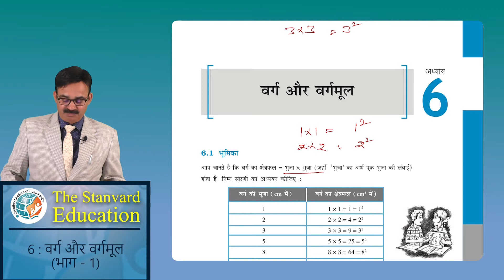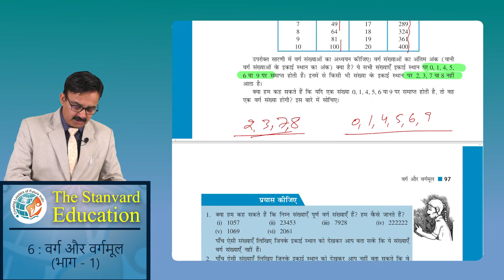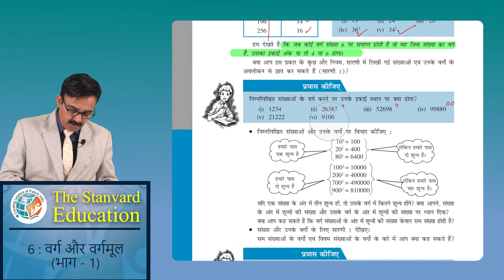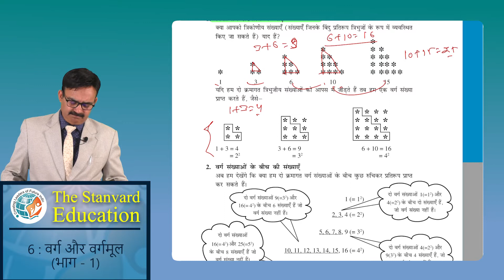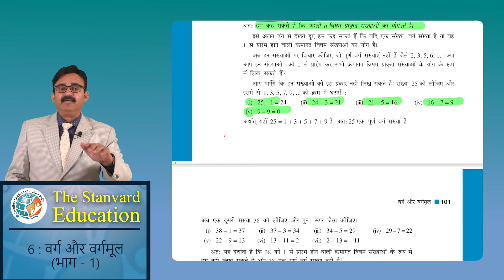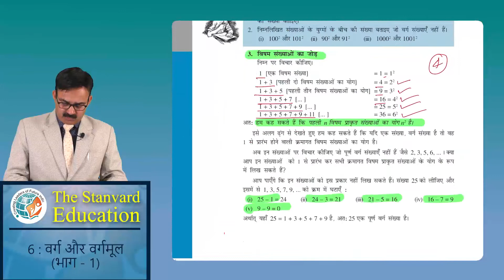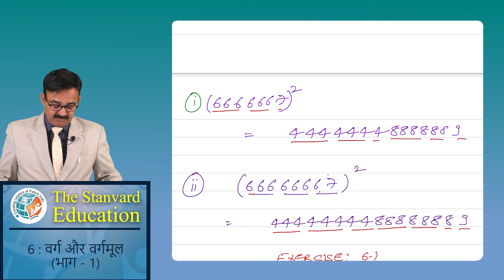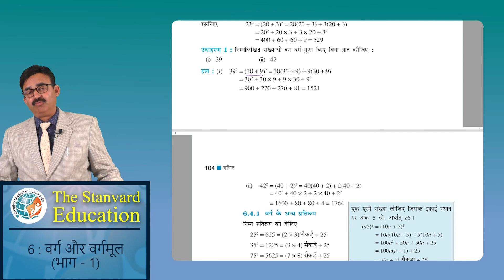Maths class 8 ch.6, वर्ग और वर्गमूल (Part-1) by Er. Satya Prakash Mundra (B.Tech ., MBA)